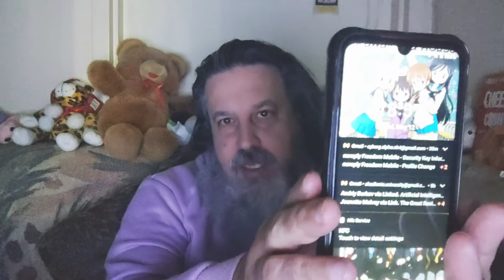Our Life As Cyborg Alpha :Gnosis Neutral Jin 勁 24 hours unBoxing May 11th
Our Life As Cyborg Alpha :

24 hours